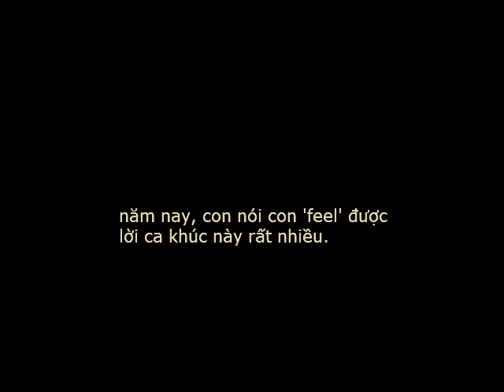Les Bleus Au Coeur - Patrick Juvet - interprétée par: npn *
tu promènes sur la vie tes yeux couleur de solitude
et souvent je devine sur tes lèvres un goût d'inquiétude
tu voudrais la tendresse malgré ce que tu peux en dire
mais la peur des caresses t'empêche de sourire

laisse tous ces petits riens qui font des bleus au coeur
ces chagrins qui dévorent l'âge de la pudeur s'en iront
dans un mois dans une heure, dans un mois dans une heure
tous ces jeux que tu joues conduisent à la rancœur es miroirs
ne font pas le bonheur, ne font pas le bonheur

tu maquilles tes yeux gris d'un nuage de lassitude
ils s'imprègnent à ta vie comme un odeur d'incertitude
tu voudrais bien aimer en étant sûre de ne pas souffrir
même les fleurs se fatiguent à force de s'ouvrir

tous ces airs que tu prends pour cacher ta douceur finiront
par ternir tes couleurs, par ternir tes couleurs
et ces rires que tu lances quand tu es trop ailleurs, méfies-toi
qu'ils ne retombent en pleurs, qu'ils ne retombent en pleurs

ne vieillis pas avant que le soleil ne meure
car même si la vie prend juste un peu de fraîcheur elle ne donne
pas que des bleus au coeur, pas que des bleus au coeur